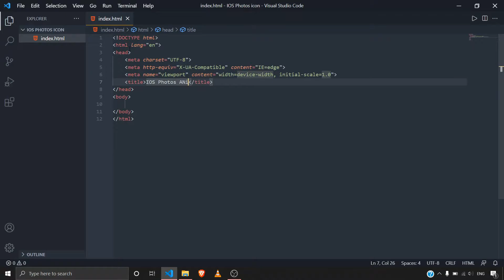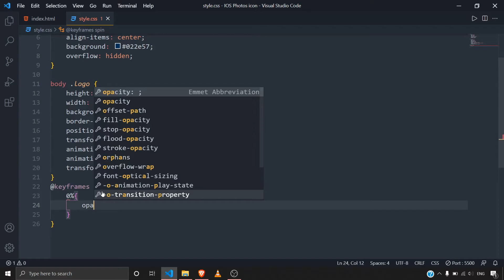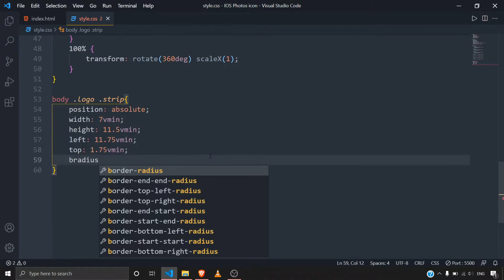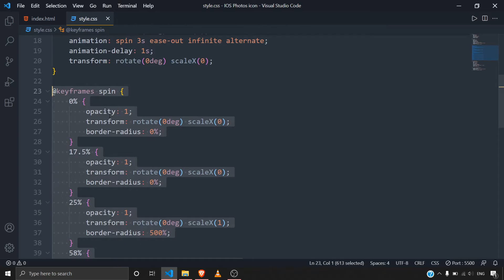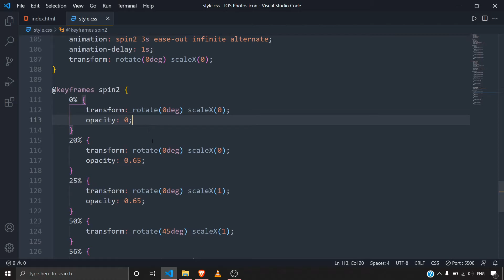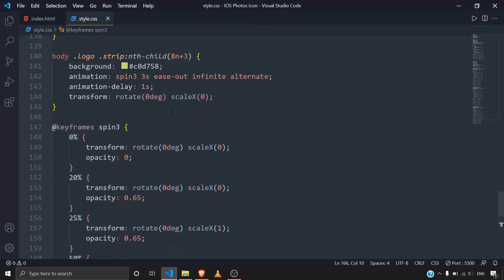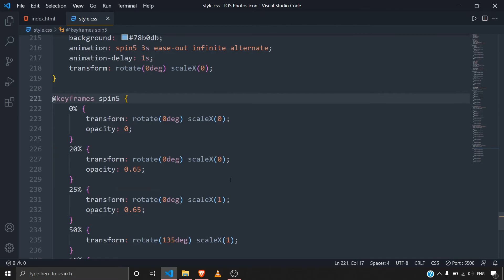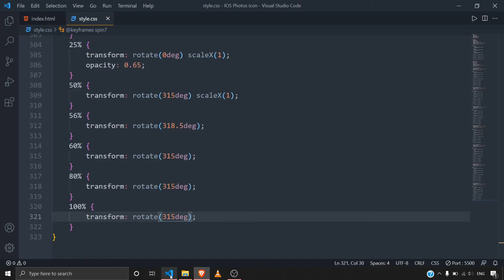How to make animated IOS Photos App Icon using pure CSS | CSS Design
In this video we will see how to make a spinning animated Photos app icon of IOS using HTML and CSS